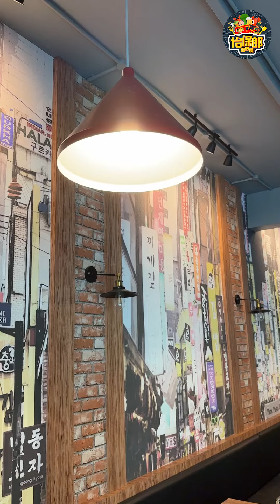【怡保Soho正宗韩式烧烤！】烤肉帮你烤好不用自己来，舒服坐着享用就对了！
【怡保Soho正宗韩式烧烤！】最近呢老婆大人就大了肚子啦，她就想吃韩式烧烤啦。那我就想到带她来到怡保Soho的这间【Gangnam88 】的韩式烧烤啦。他是直接烧好给你的啊，不需要你自己烧弄到你整身熱熱臭臭的～来到这里除了吃韩式烧烤外也推荐你们点他们的那个octopus cheese和韩式部队锅啦，非常正的啊。还有啊，听说他们8月也将会推出新menu啦，大家就敬请期待啦～

Gangnam88 IPOH
地址：A-G-12a, Soho Ipoh, Jalan Sultan Iskandar, 30000 Ipoh, Perak
营业时间：早上11点 至 晚上10点（星期一休息）